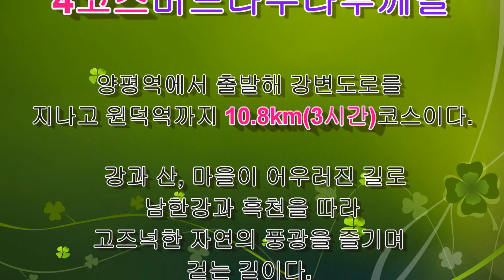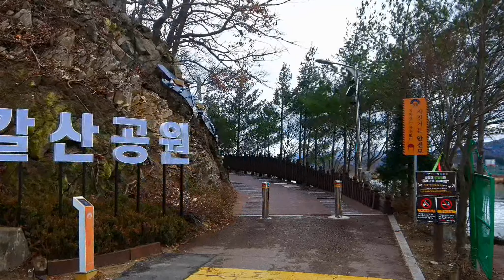▣ 양평물소리길제4코스 버드나무 나루께길